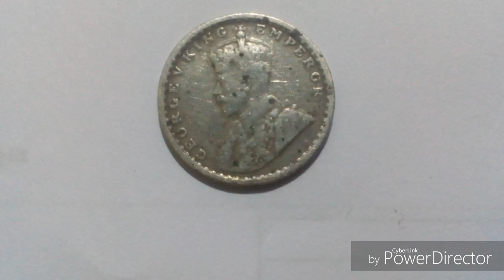Coin collection || Rare old british indian 1912 two anna silver coin